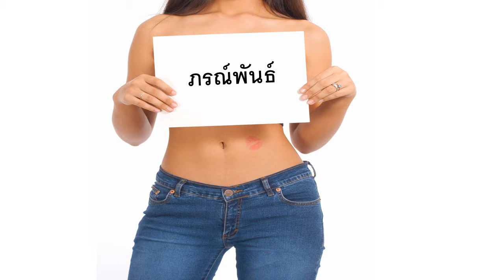Herzlichen Glückwunsch zum Geburtstag ภรณ์พันธ์